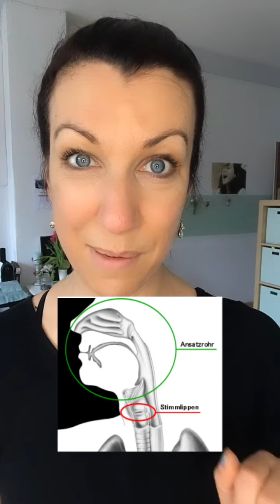Sofort lauter Sprechen - mit diesem Stimmtraining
Leise Stimme? Bewege deine Lippen besser.

Wenn du deine Stimme nicht unter Kontrolle hast, zb in schwierigen Gesprächen, in Vorträgen, und bangst, ob sie mitmacht, kann das echt beängstigend sein!

Doch das muss so nicht bleiben. Mit den richtigen Tools und 3 Wochen täglichem Training an meiner Hand - nur per Smartphone- wirst du die Erfahrung machen, dass du deine Stimme zurück holen kannst.

Die Sorgen verschwinden.

Melde dich zum Kurs Präsent Sprechen an und stoppe deine Unsicherheit!

Sehn wir uns? Deine Antje